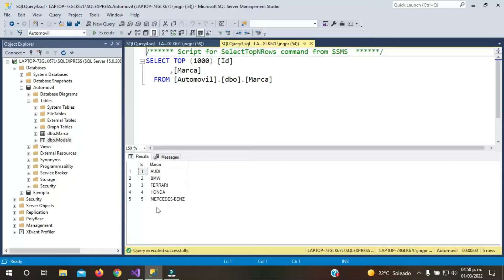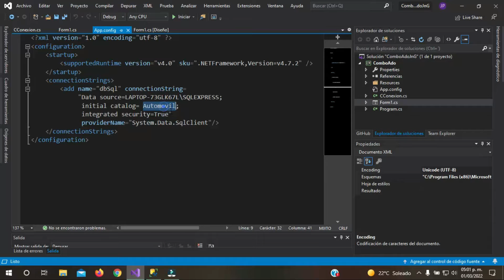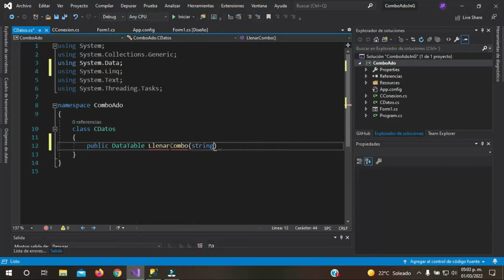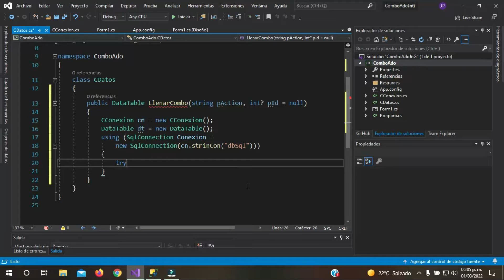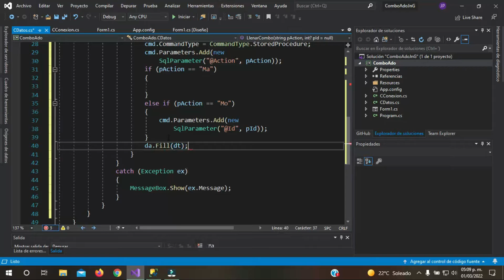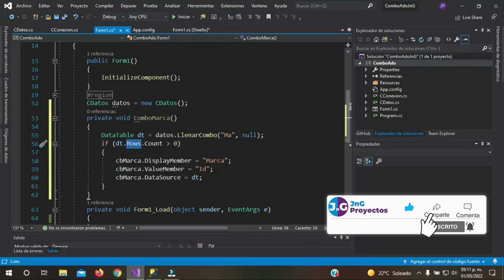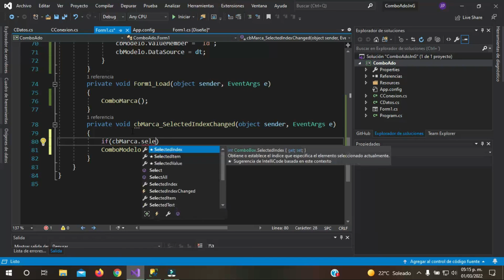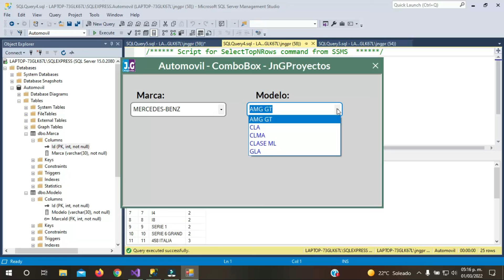Cargar Combobox y combobox dependiente con SQL ADO.NET WinForm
En este video vemos un ejemplo de como cargar o llenar un combobox y combobox dependiente con procedimientos almacenados en sql server y visual studio c#

¡Comenta!